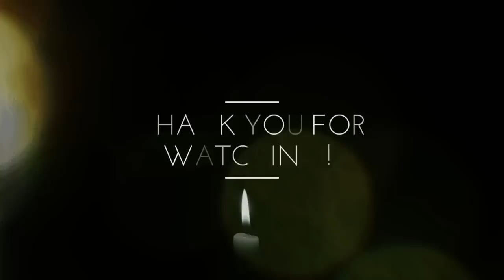Bowman LUSAMBO Donates K100,000 to UCZ St. Margaret's Choir in Lusaka’s Munali Constituency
Former PF Lusaka province minister & Kabushi MP Hon. Bowman Chilosha Lusambo aka the Bulldozer visits UCZ St. Margaret's Congregation Lusaka's munali constituency and Donates K100,000 to the Choir & pledges to buy full set of PA system & Musical instruments for the church.